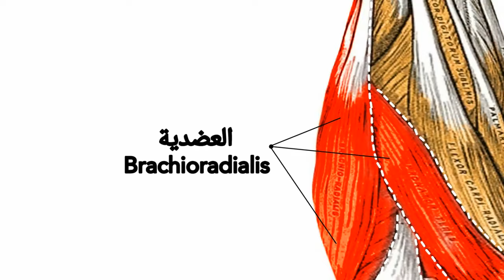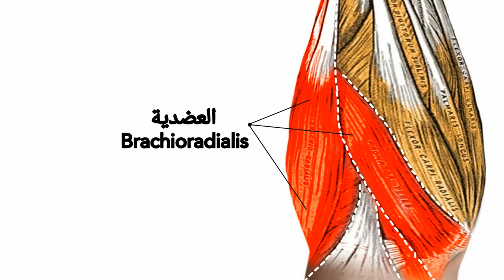Exercises Forearm Do This Workout For Bigger Forearms Growth